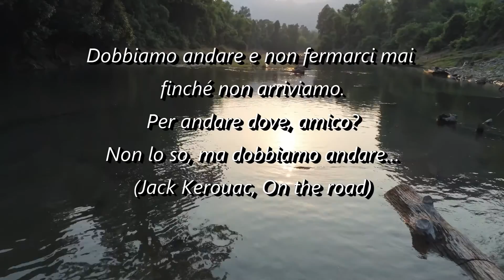Laos 2019 TRAILER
TRAILER
La strada corre veloce, si annoda risalendo le colline, non ricordo più dove l’ho letto, qualcuno l’ha chiamata la via da un milione di curve.
Il caldo ti scioglieva, la polvere ricopriva i vestiti, l'aria densa come l'olio sembrava trattenerti, nulla era però più importante della prossima curva.
In questo video ho cercato di dare un piccolo assaggio di tutte le emozioni che ho provato con gli occhi e con il cuore precorrendo le vie del Laos.